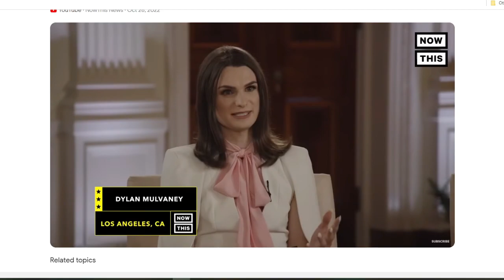Dylan Mulvaney being a 'Woman' with Drew Barrymore | Erasing Real Women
Dylan Mulvaney has Drew Barrymore bow down to her while explaining her '365 days of being a girl.' This has gone too far.